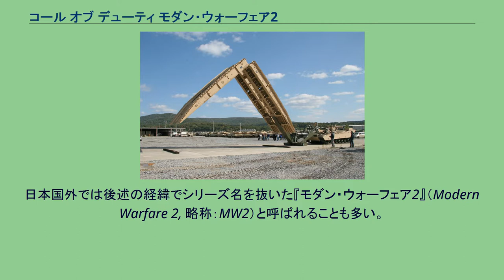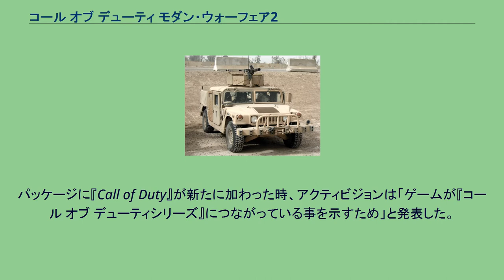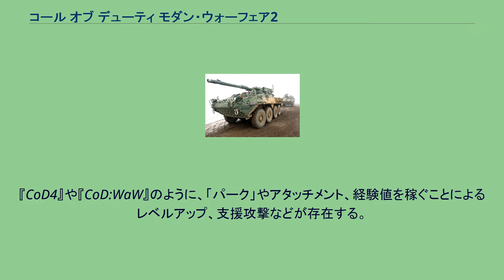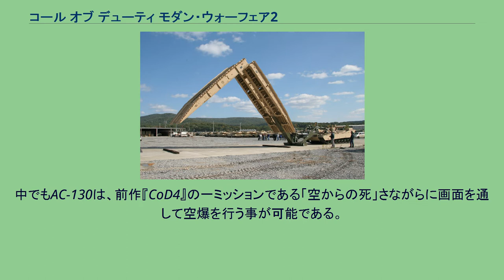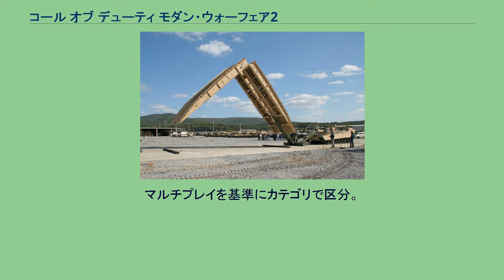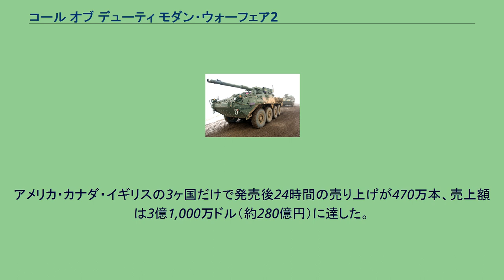コール オブ デューティ モダン・ウォーフェア2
コール オブ デューティシリーズ 」 コール オブ デューティ モダン・ウォーフェア2 コール オブ デューティ モダン・ウォーフェア2（Call of Duty: Modern Warfare 2, 略称：CoD:MW2）は、FPSである『CoDシリーズ』の第6作目（シリーズ累計では第9作目）、『CoD4』のストーリー、登場人物、世界観を引き継いだ『モダン・ウォーフェアシリーズ』としては2作品目となる。
日本国外では後述の経緯でシリーズ名を抜いた『モダン・ウォーフェア2』（Modern Warfare 2, 略称：MW2）と呼ばれることも多い。
今作の発元は『CoD』『CoD2』『CoD4』を開発したInfinity Ward。
発売元のアクティビジョンから全世界で2009年11月10日に発売、日本ではスクウェア・エニックスより字幕と音声が日本語化された日本語版が2009年12月10日（PC版は12月23日）に発売された。
本作初発表時の名称は『Call of Duty 6』。
その後『Modern Warfare 2』や『Call of Duty: Modern Warfare 2』の名称を使用。
発売される普通のパッケージには『Call of Duty: Modern Warfare 2』と書かれており、コレクターバージョンでは『Modern Warfare 2』と書かれている。
その理由は、『モダン・ウォーフェア2』のコミュニティマネジャーであるロバート・ボウリングによれば、『CoD4』の続編だからである。
パッケージに『Call of Duty』が新たに加わった時、アクティビジョンは「ゲームが『コール オブ デューティシリーズ』につながっている事を示すため」と発表した。
日本版の発売を担当するスクウェア・エニックスは『コール オブ デューティ モダン・ウォーフェア2』の名を使っている。
コール オブ デューティシリーズ初のCERO D指定（17歳以上対象）作品でもある。
2020年4月1日に、グラフィック部分を手直しした『Call of Duty: Modern Warfare 2 Campaign Remastered』が発売された。
マルチプレイは含まず、価格は2189円と割安になっている。
なおロシアではSIEが自主的に販売を取り下げている。
西暦2011年に、イムラン・ザカエフを筆頭とするロシア超国家主義派が実行したアメリカ東海岸への核攻撃計画は、ジョン・プライス大尉率いるイギリスSASとアメリカ海兵隊の合同作戦によって阻止され、ザカエフは壮大な攻防の末に抹殺された。
その戦いから5年後の2016年。
ロシアではザカエフを信奉する大統領が誕生し、ロシア超国家主義派の新たな指導者となったウラジミール・R・マカロフは、ロシアの政治的不安定のすきを見て大量の軍事物資を手に入れていた。
そして、ロシア国内では空港で多数の死傷者を出す銃乱射事件が発生、現場で遺体となって発見された実行犯のテロリストの内一名が軍籍を持つアメリカ人だったことから、反米感情は強まるばかりだった。
アメリカは、マカロフの計画を阻止すべく、イギリスSAS、アメリカ海兵隊、Navy SEALsなど、世界中から精鋭が集められた特殊部隊「タスクフォース141（通称TF141）」を動員してマカロフを追っていた。
『CoD4』や『CoD:WaW』のように、「パーク」やアタッチメント、経験値を稼ぐことによるレベルアップ、支援攻撃などが存在する。
今作ではパーク機能が大幅に強化されており、前作から引き継がれたものは一部カテゴリの配置が見直され（廃止されたパークも存在する）、新規で追加されたパークと組み合わせて戦法に大きな特色を持たせている。
全てのパークは使い込むことで「〜プロ」と呼ばれるものに変化し、更なる性能強化を図ることができる。
支援攻撃は、何キルしたらどの支援攻撃を発動するか、を複数の中から選択する事が可能となっている。
中でもAC-130は、前作『CoD4』の一ミッションである「空からの死」さながらに画面を通して空爆を行う事が可能である。